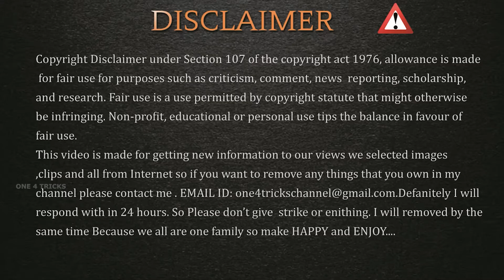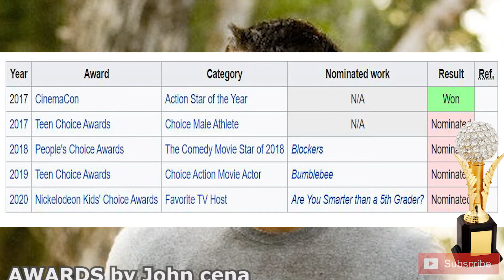John Cena 2021 Motivational Life style, Toilet Cleaner became wrestler success story, first WWE Etc.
Hello friends
In this video I will share you the life story of John cena.

So if you find any mistakes from us please contact because we want to correct it immediately. So be happy and Enjoy our videos.

Our images and clips and all selected from internet so if you want to remove anything to own in my channel please contact me Email id : . we will remove within 24 hours so don't give strike or anything .Because we all are one family so make happy and enjoy yours as well as our views.